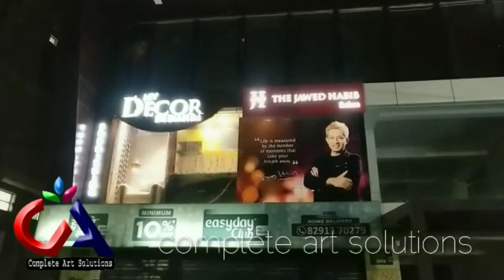Gym LED name plate complete art solutions maaz ranchi jharkhand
1. How to make LED name plate
2. Wholesale price LED name plate
3. Online purchase LED number plate
4. Acrylic LED number plate
5. Acp boaed in ranchi
6.3D letters in ranchi
7. LED board in Ranchi
8. P10 Display Board in Ranchi
9. Acrylic board in Ranchi
10. Neon Signage
11. Still laters
12. Fibre letter
13. GSEB board
14. Aluminium clip on board
15. Acrylic LED sandwich
16. Printing vinyl
17. Inshop branding
18. Radium works
19. Reflective retro
20. Flex board
P10 board me  वाईफाई सेटिंग कैसे करें
 full training Wi-Fi setting